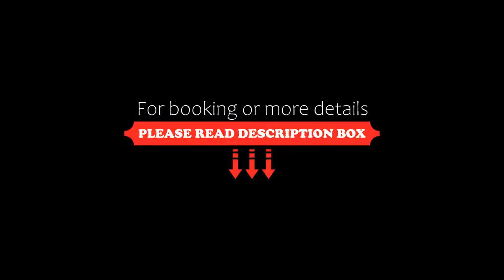Belgrade City Hotel, Belgrade, Serbia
About Property:
You're eligible for a Genius discount at Belgrade City Hotel! To save at this property, all you have to do is sign in.
Belgrade City Hotel enjoys a central location in Belgrade, housed in a Neo-Renaissance building opposite the Old Train Station and the Bus Station. Republic Square is a 15-minute walk away. Free WiFi is available.
Belgrade City Hotel consists of two separate buildings, offering 4-star and 3-star service. All rooms are fitted with cable TV and a private ba...
Property Type: Hotel
Address: Savski trg 7, Savski Venac, 11000 Belgrade, Serbia
Searching For
1. Belgrade City Hotel - Belgrade - Serbia
2. Belgrade City Hotel - Belgrade - Serbia Address
3. Belgrade City Hotel - Belgrade - Serbia Rooms
4. Belgrade City Hotel - Belgrade - Serbia Amenities
5. Belgrade City Hotel - Belgrade - Serbia Offers and Deals
Audio Credit:
Track Title: Reasons To Hope
Artist: Reed Mathis